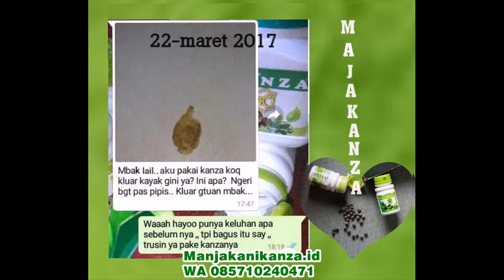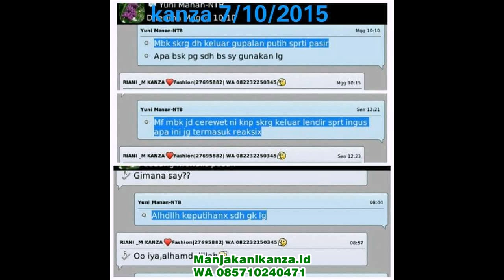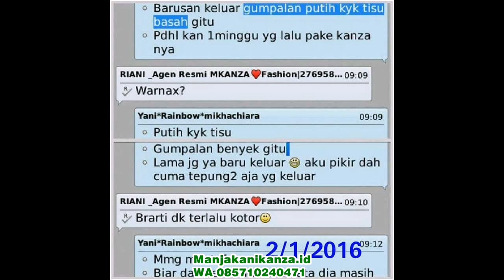WA 0857 1024 0471 Obat Keputihan kimia